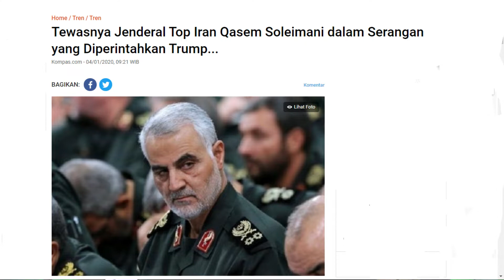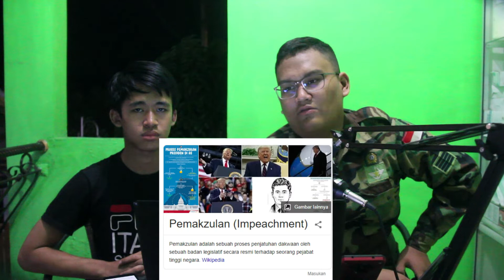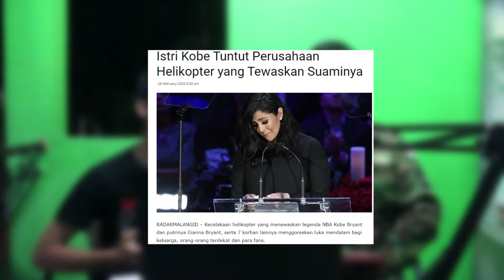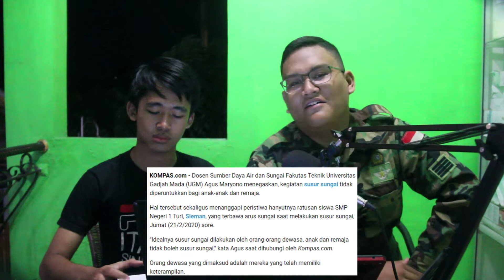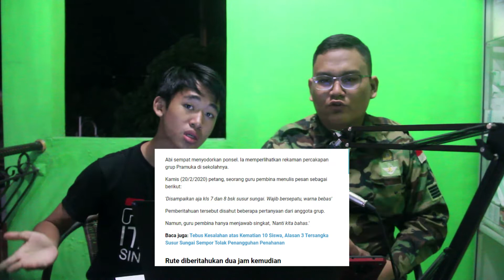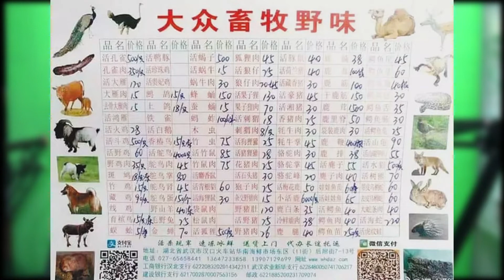BANTAI Eps.2 | Tahun 2020 Penuh Tragedi (WW3, C*vid-19, Dll)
Pembahasan kali ini seputar kejadian yang telah terjadi sampai bulan Maret tahun 2020 dibawakan oleh Black yang mukanya sedih terus kalau gak lagi ngelucu dan Masjun yang sudah memperdalam ilmu menyembah batu alias geologi.